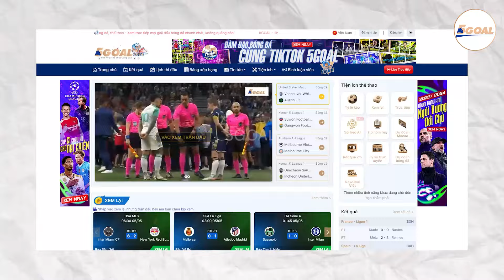ARSENAL: THUA MÙA NÀY TA LÀM LẠI MÙA SAU, TẠI SAO PHẢI CÚI ĐẦU?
Khoảnh khắc này, tất cả CĐV Arsenal tại sân Emirates biết rõ đội bóng đã không còn cơ hội vô địch - nhưng không một ai thể hiện sự thất vọng. Tất cả đều đồng lòng dành sự ủng hộ cho HLV Mikel Arteta và các cầu thủ Arsenal. Dẫu vậy, ở dưới sân, người ta nhìn thấy những giọt lệ đã rơi. Hãy nhìn đôi mắt đỏ hoe của Kai Havertz sau trận. Anh là một tân binh vừa chuyển đến Emirates vào đầu mùa. Nhưng anh đã chiến đấu, đã cống hiến như một Pháo thủ lâu năm. Hãy nhìn vào Declan Rice, một tân binh khác, và cũng đã trở thành một Pháo thủ chân chính. Nhìn vào những cái lắc đầu của anh ta. Arsenal đang sở hữu một tập thể mà họ đau cùng nỗi đau của các CĐV. Một lứa cầu thủ đặc biệt, luôn khao khát chiến thắng và chiến đấu đến phút cuối cùng. Arsenal một lần nữa về nhì, nhưng không có gì phải nuối tiếc. Vì đây mới chỉ là sự khởi đầu của một triều đại. Mọi thứ còn ở phía trước với Pháo thủ. Tại sao phải cúi đầu?